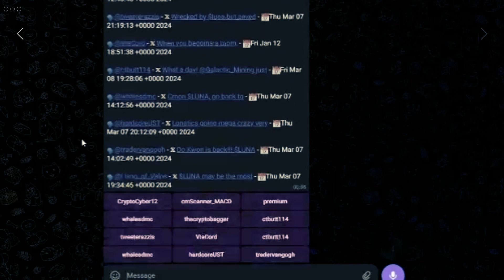x wise webapp promo video